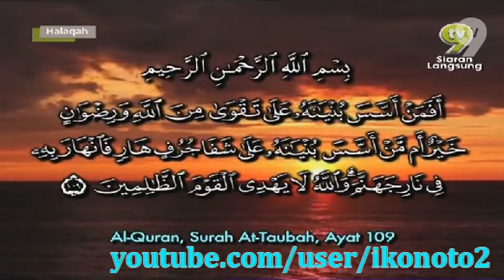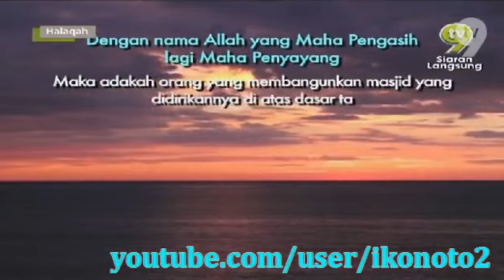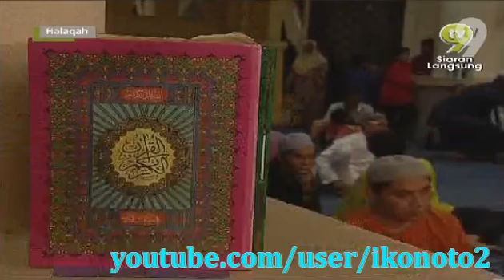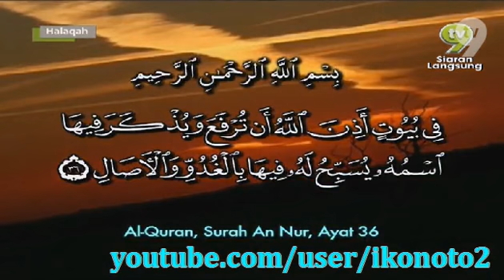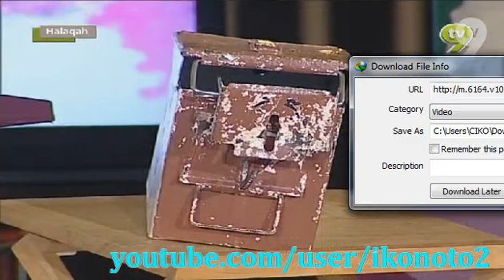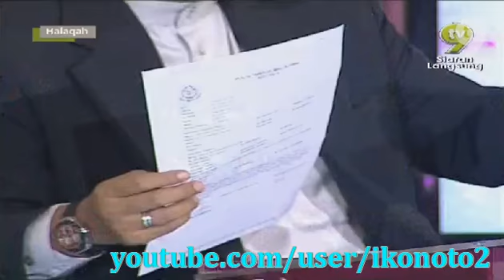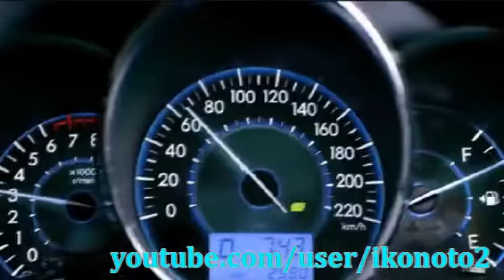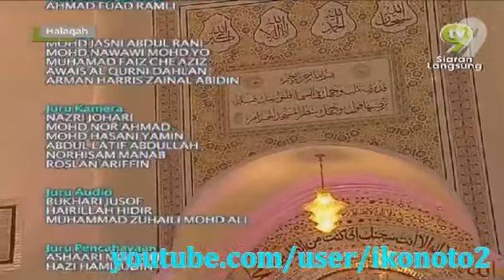Halaqah Akar Tradisi Ilmu - Air Mata Surau